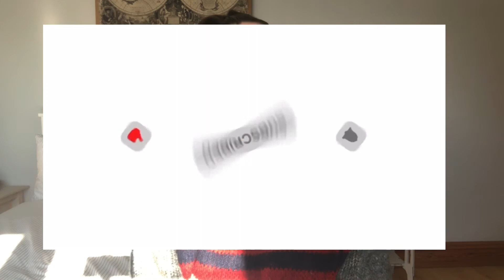CAMP AMERICA APPLICATION PROCESS | WHAT TO KNOW | WHAT HAPPENS BEFORE CAMP & WHAT TO EXPECT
Welcome back to another Camp America video! If you haven’t already watched my first two camp videos then go check them out as they all share different parts of the Camp America process and experience. This video will share all I know about the application process, before camp and what happens before, including the travel to camp ⛺️